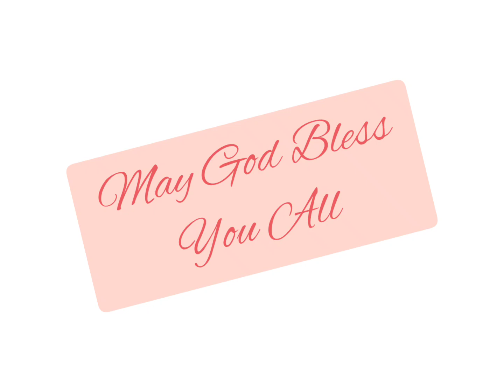सभोपदेशक 11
Ecclesiastes 11 read in Hindi. Listen and be blessed.